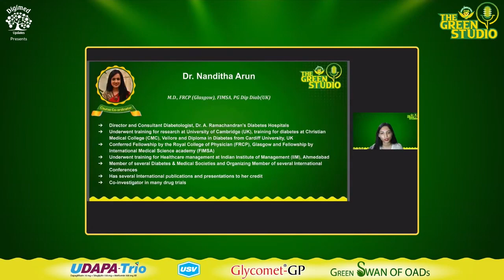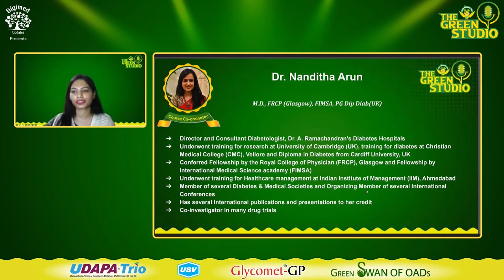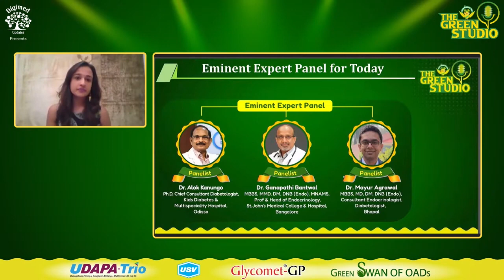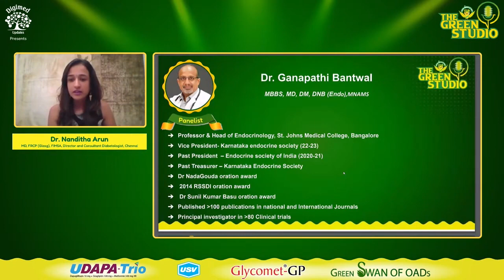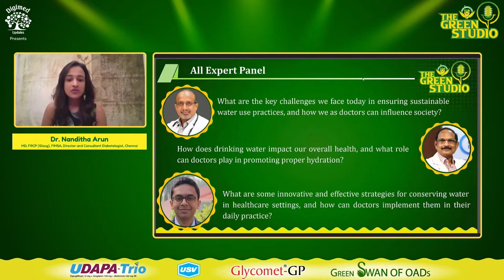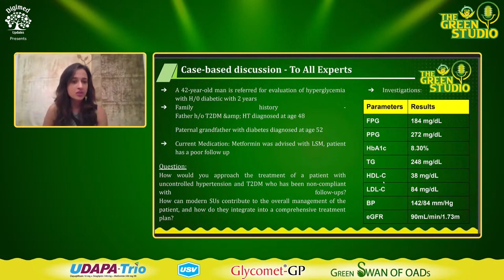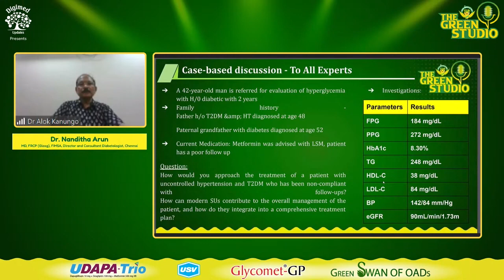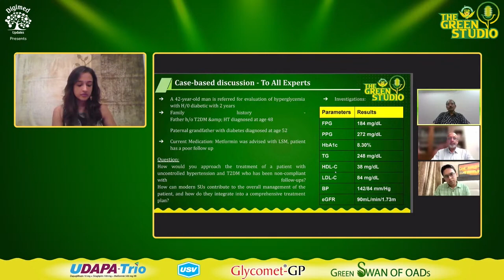The Green Studio - 1st July 2023 - Episode 2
Digimed Updates presents Green Studio - Doctor's Day Special Edition on 1st July Doctor's Day

Topic : Grace of Green Swan for improved Care

Course Coordinator - Dr. Nandita Arun - Chennai
Eminent Faculties for panel discussion
1. Dr. Alok Kanungo - Odisha
2. Dr. Ganapathi Bantwal - Bangalore
3. Dr. Mayur Agrawal - Bhopal